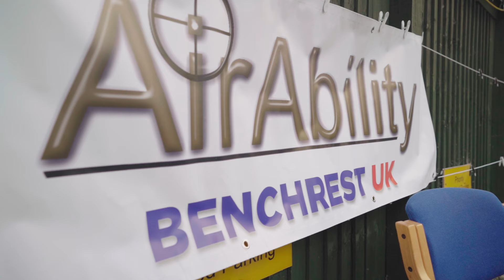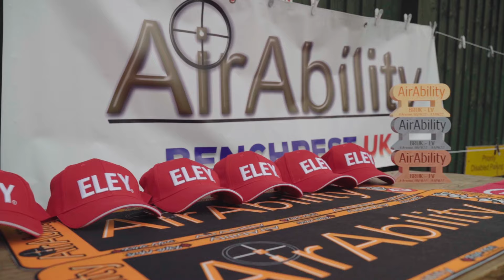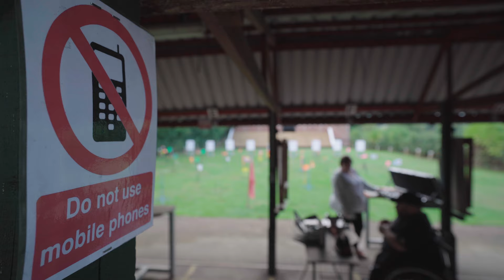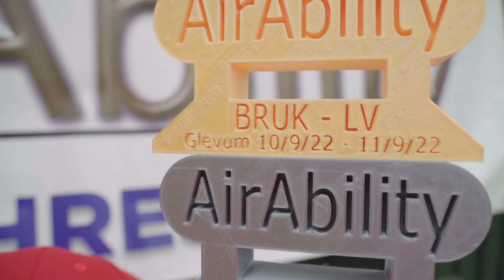S&C TV | Sharing the inclusivity of benchrest shooting at Airability live!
In this special episode of Shooting & Country TV (S&C TV), we join airgun shooter Matthew Gleaves at the Airability Live event, held at Glevum Target and Sports Club.
Airability started as a Facebook group and YouTube channel with the aim of getting as many people involved in benchrest shooting as possible, and to share the incredible inclusivity of airgun shooting as a sport - it doesn't matter if you are old, young, rich, poor, able bodied, disabled, male, female or other! Benchrest is truly a sport for all, and one that can be practised in your garden at home!
Learn everything there is to know about the sport, including: What is benchrest shooting? How is benchrest shooting scored? What kit do you need to start benchrest shooting? And where you can go to find out more and get involved.
We had a wonderful day at Airability live with the lovely Mat! Enjoy the video, and if you're looking to take up a sport and have so far not found the one that is right for you, why not give benchrest a go?